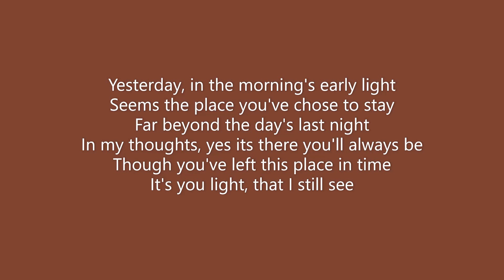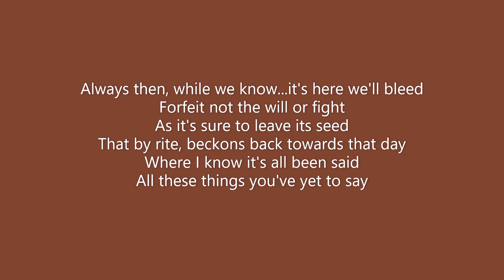Sparrow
A throw-back piece, smacking of yesteryear's Americana. Fueled by the Spirit, this ballad stands unique in today's arena. It was written in an enlightened moment of reflection in honor to my mother Virginia Mae Gohlke who was a conduit to our Christian values and upbringing. From the 2013 Receiver/Transmitter double LP.